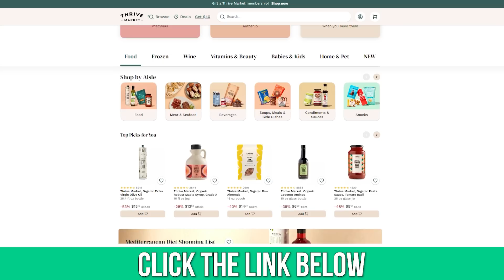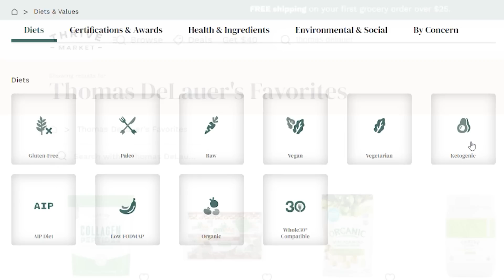Harvard Psychiatrist Reveals the #1 Cause of Anxiety & Depression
Depression, Anxiety & Insulin Resistance w/ Dr. Chris Palmer, MD

Be sure to check out Dr. Palmer's to take a free metabolic & mental health assessment.

Timestamps ⏱

0:00 - Intro - Cause of Anxiety & Depression
0:32 - Dr. Chris Palmer's Background
1:44 - Join Thrive Market Today to get 30% Off Your First Order AND a Free Gift Worth up to $60!
3:00 - Metabolic Health & Mental Illness
8:38 - Role of the Mitochondria
10:26 - Depression
12:08 - How to Make Long-Term Changes for Improved Mental Health
18:46 - Insulin Resistance
21:20 - Epigenetics - Genes Influence Diet?
24:24 - Do We Know What Causes Depression?
27:00 - Exogenous Ketones
29:30 - Peripheral Insulin Resistance - Is It a Good Thing?
37:00 - Takeaways - What to Do
41:16 - Where to Find More of Dr. Palmer's Content